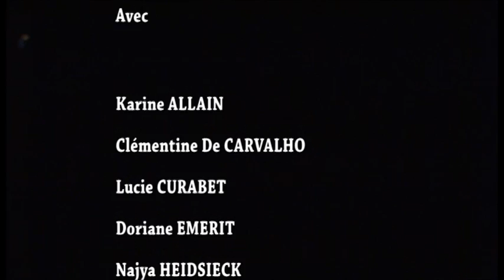Pièce de théâtre "L'assassin est parmi nous"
Style: Comédie policière

Juin 2015

Merci à tous ceux qui ont contribués à ces moments.